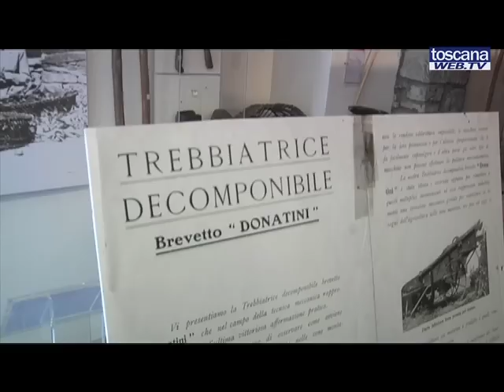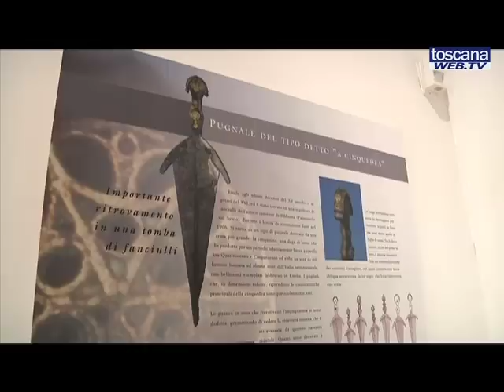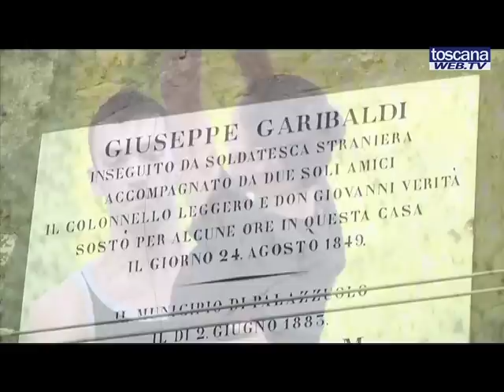PALAZZUOLO SUL SENIO,borgo ideale d'Italia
Palazzuolo sul Senio, villaggio ideale d'Italia.